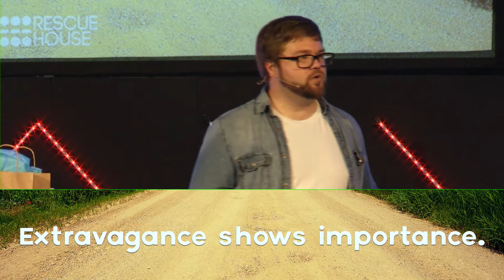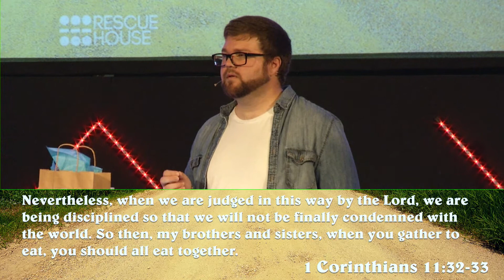Imagine If Week 4 An Extravagant Gift